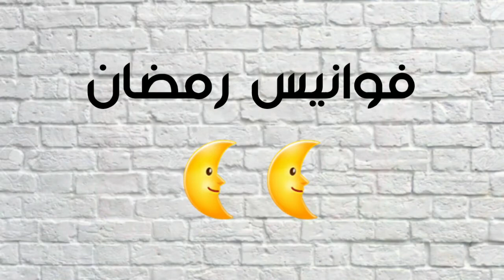فوانيس رمضان 🌜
هاتوا الفوانيس يا ولاد .. 🥰
قولوا معانا رمضان جانا .. 😍
نشنوس وفطوم في حلقة جديدة
بمناسبة  حلول شهر رمضان المبارك 🌜

نتمنالكم مشاهدة ممتعة أحباب نشنوش وفطوم❤
 وكل عام وأنتم بخير 😍

واضغطوا زر الجرس 👈🔔حتى يصلكم كل جديد ❤

بنحبكممم 😘😘

كل عام وأنتم بخير حبايبنا ❤